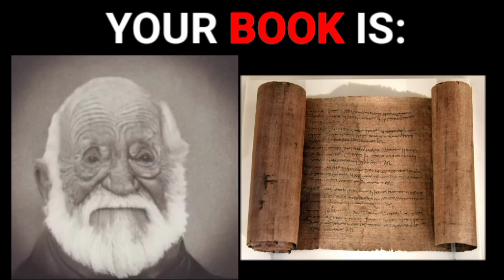Mr Incredible Becoming Old(Your Book Is)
Current Subs:12K
Next goal 50K Before March?
100✅
500✅
1000✅
5000✅
10000✅
50000❌